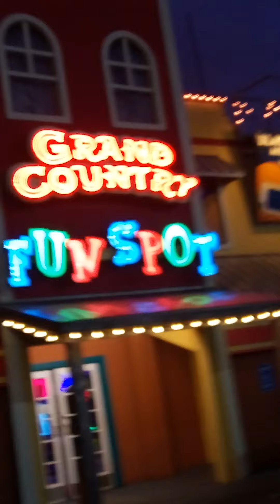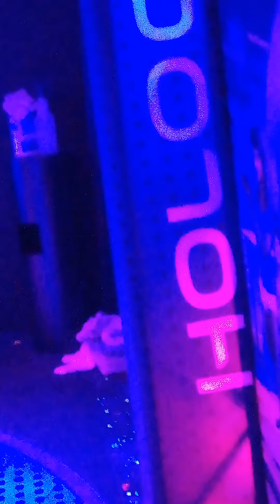the attraction highway of Branson